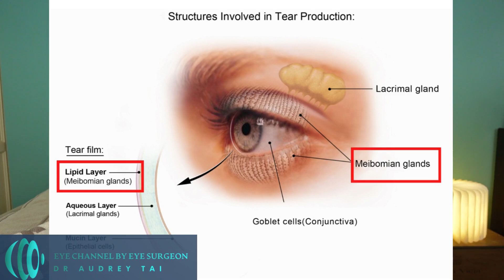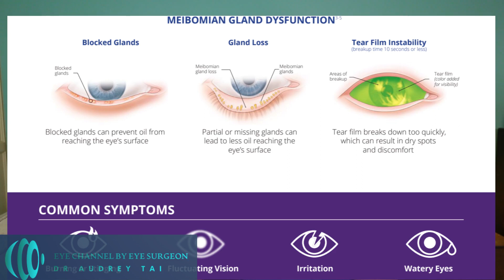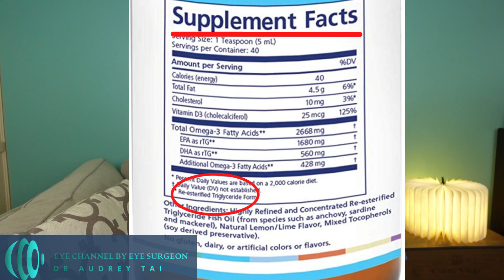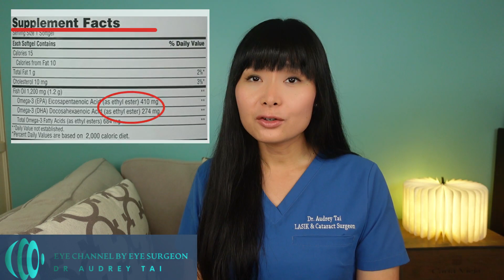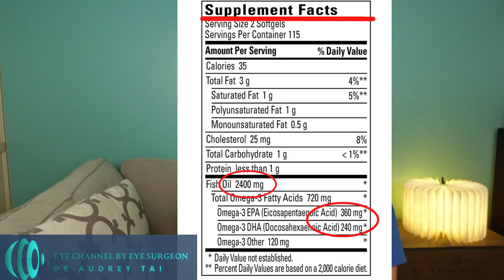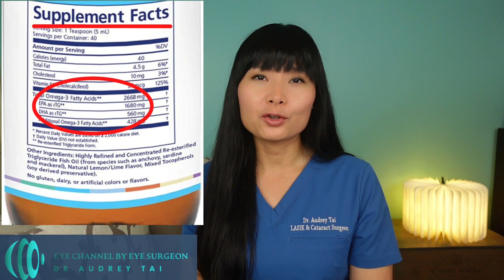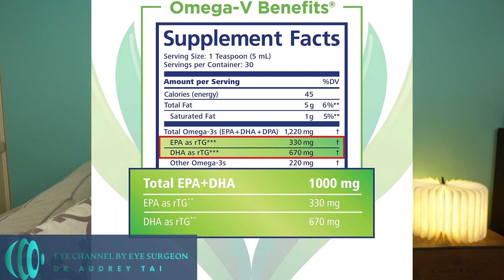El mejor aceite de pescado Omega 3 para los ojos secos | El cirujano ocular lo explica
En este video, aprenderá por qué debería tomar suplementos de aceite de pescado omega-3 para los ojos secos, cómo elegir el mejor aceite omega-3 para usted y también mis 3 suplementos de aceite omega-3 más recomendados para tratar los ojos secos.

Este NO es un video patrocinado, los suplementos de omega-3 que reviso en este video se basan en mi propia experiencia clínica en el tratamiento de la enfermedad del ojo seco, así como en una investigación en profundidad sobre la ciencia detrás de los suplementos de aceite de pescado con omega-3.

👉👉Para conocer mis 5 mejores gotas para los ojos de venta libre para los ojos secos, consulte

✅👉 ••• Tienda de Amazon •••

✅💧 I Suplementos recomendados de aceite Omega-3
1. Nórdico natural
2. Líquido PRN DE3 Omega Benefit
3. PRN (opción vegana) Omega-V
(consulte con su médico antes de tomar cualquier suplemento de omega-3 en dosis altas)

✅💧 I Gotas para ojos secos de venta libre recomendadas
Para la enfermedad del ojo seco de leve a moderada
1. Actualizar Digital
2. Actualiza Reliva
3. Systane completo

Para la enfermedad del ojo seco de moderada a grave
1. Actualizar Celluvisc
2. Gel personal

Esta descripción contiene enlaces que ayudan a generar ingresos para el canal. Esto ayuda a respaldar el canal y me ayuda a seguir haciendo más videos como este. Gracias por el apoyo!

Déjame saber en los comentarios a continuación si estás tomando suplementos de aceite de pescado o de aceite omega-3 ahora y cuáles estás tomando 👇.

🔔Para obtener más información sobre la salud ocular, los medicamentos y la última tecnología en el cuidado de los ojos, no olvides darle me gusta, comentar y suscribirte, ¡y ayúdame a traerte más videos sobre la salud ocular!

0:00 Introducción
1:07 Por qué deberías tomar suplementos de aceite de pescado omega-3 para los ojos secos
2:29 cómo elegir los mejores suplementos de aceite omega-3
6:59 Mis 3 suplementos de aceite omega-3 más recomendados

DESCARGO DE RESPONSABILIDAD DE CONSEJO MÉDICO: Todo el contenido de este video y su descripción, incluidos, entre otros: información, opiniones, contenido, referencias, texto, gráficos, imágenes y enlaces, tienen fines informativos únicamente y no pretenden ni implican ser un sustituto de información profesional. consejo médico, diagnóstico o tratamiento. Debe consultar a un médico autorizado o a un proveedor de atención médica autorizado de su elección en cualquier asunto relacionado con su salud personal. El autor no proporciona ningún consejo médico en el sitio. Acceder, ver, leer, proporcionar información médica personal o utilizar de otro modo este contenido NO crea una relación médico-paciente entre usted y el autor.
Recuerde consultar siempre con su médico antes de tomar cualquier dosis alta de suplementos de aceite omega-3, para asegurarse de que sean seguros y adecuados para usted.

Crédito de la ilustración: Instituto Nacional del Ojo